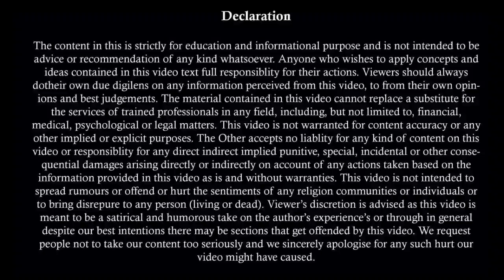498A Practical Approach | Strategy in 498A | 498A Solution | Perjury 340 CrPC | Divorce Ground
498A Practical Approach | Strategy in 498A | 498A Solution | Perjury 340 CrPC | Divorce Ground |498A